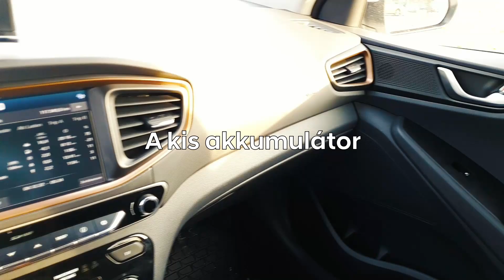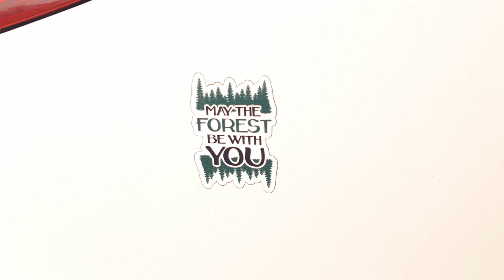Ioniq 28 - Kis akkumulátor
Mindig időszerű a kis akkumulátor ellenőrzése, de vajon miből következtethetünk arra, hogy már kezd tönkre menni egy elektromos autónál?
For translation push Automatic Translation button below.